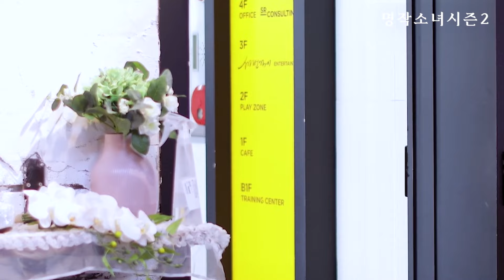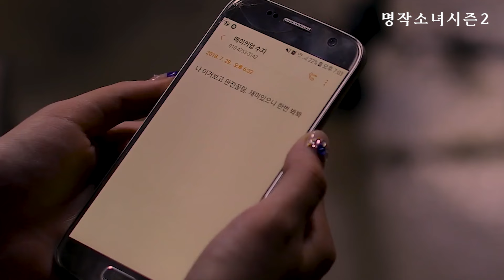'북극곰'이라는 별명을 가진 카메라 감독님과의 특별 수업🔥🔥(영화리뷰)(결말포함)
영화 제목은 '알래스카 북극곰' 입니다